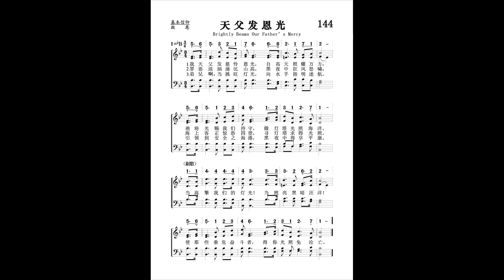144．天父发恩光